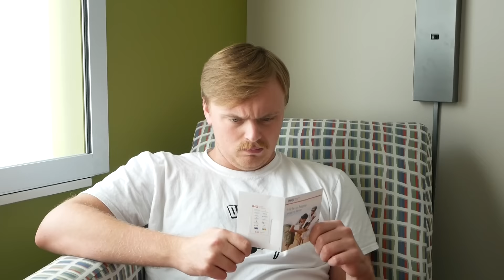basically the new marlon wayans movie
whoah wait what

ok this is a video about the new marlon wayans movie i hope you get it

Gus Johnson plays all sorts of characters, from Mitchell Robbins to JK Rowling to some guy in God's Country to shooting videos with his mom to I don't know why I am writing this. I am Gus. I wrote this.